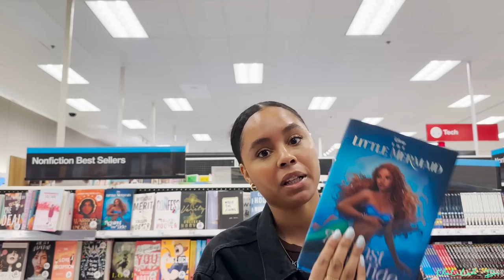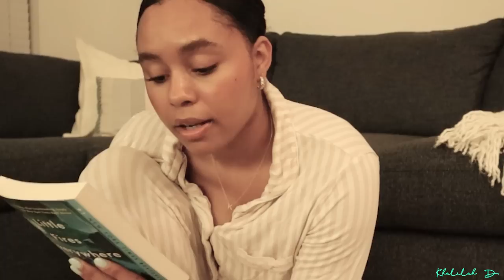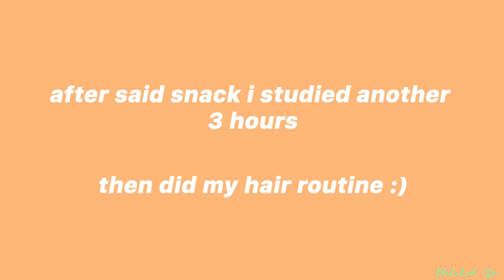productive *cozy* weekend vlog: 🍿💖 📚 seeing the Little Mermaid, target run, book haul and studying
Not me ugly crying over a fictional movie 😭 💜